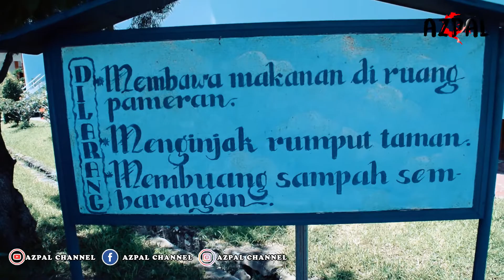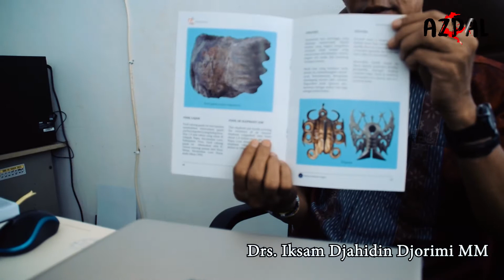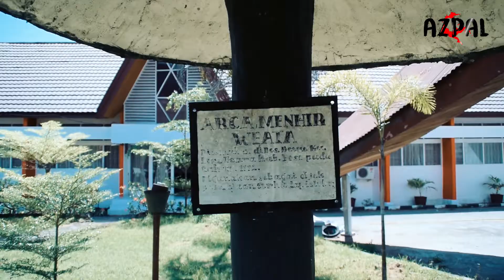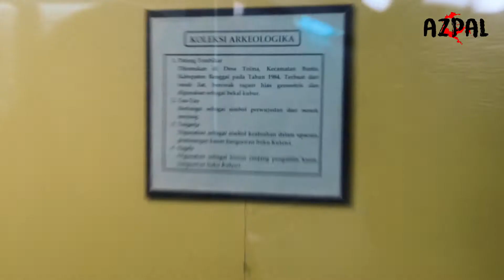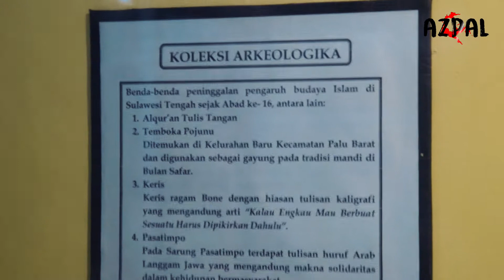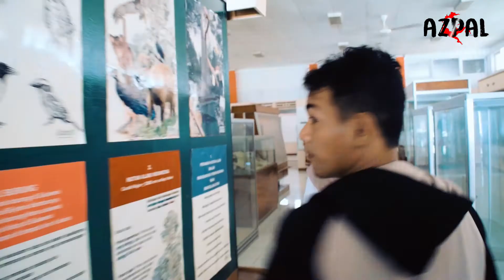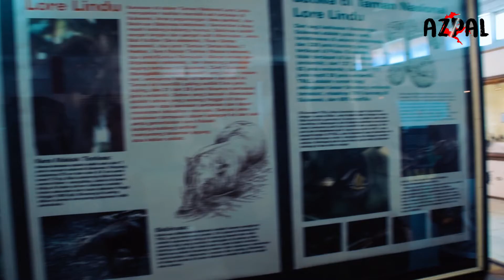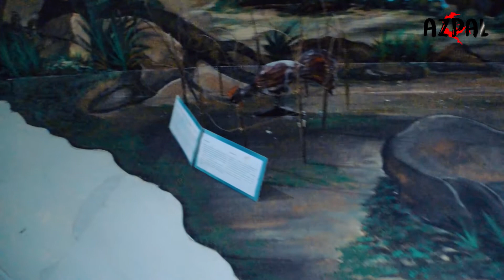MUSEUM SULAWESI TENGAH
AZPAL - Meliput MUSEUM PALU Ternyata..??!!!

Hay... Sobaaat AZPAL semuanya...

Hari ini kami meliput MUSEUM PALU dan Berbincang Bincang Dengan Bapak Iksam yang Merupakan Arkeolog dan sekaligus Sejarahwan dan Budayawan MUSEUM... jika ingin tau keseruannya..  silahkan ditonton dan jangan lupa share keteman teman yg lain.. :D

Dukung dan ikuti terus channel kami,

karena kami akan menghadirkan konten yang menarik, dan kami siap menerima usul saran dari kalian semua, serta siap membuat video yang kalian inginkan,.

untuk kalian semua silahkan beri komentar kalian di kolom komentar,.. dukung terus kami di AZPAL CHANNEL

terima kasih :)

nonton juga video kami sebelumnya :
Konten Pengenalan Azpal - Azli Palu

AZPAL - Lagi Asik Ngamen Di Palu Ketemu Pak Polisi Dan Pak TNI...!!!

AZPAL - Gunting Rambut Sama Orang Viral Di Palu !!!

AZPAL - Review Jajanan Siomay Di Kantor Walikota Palu Enak Gak Yaa???

AZPAL - Mengenal Anak PUNK Di Palu

AZPAL - Tes Bahasa Kaili Orang Palu